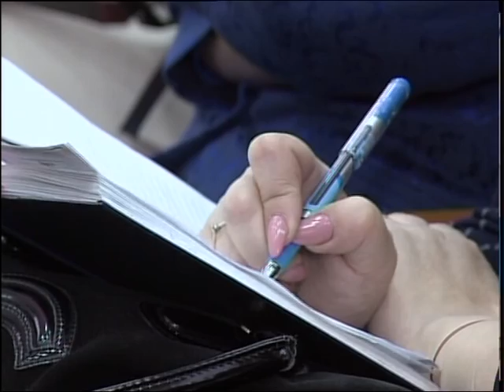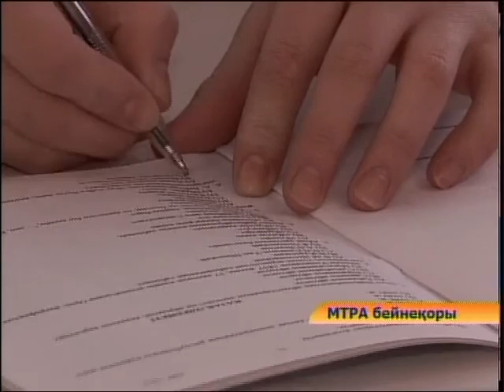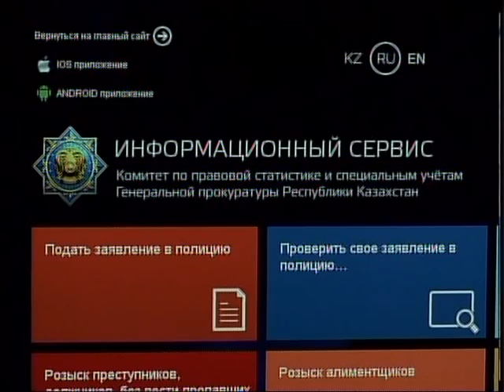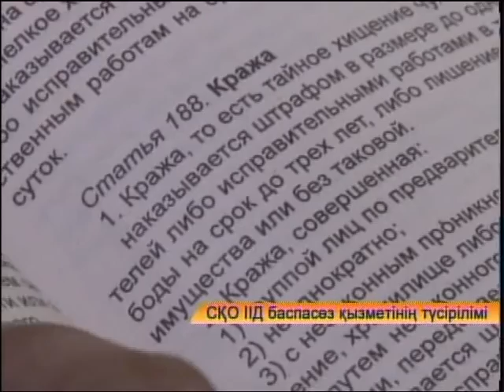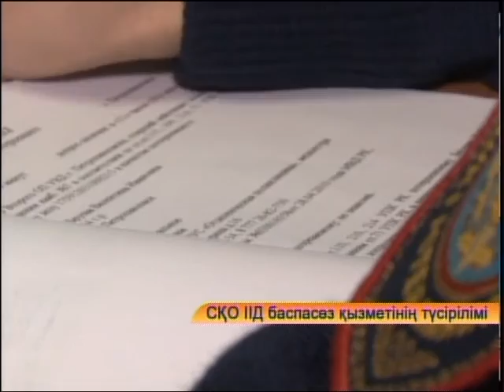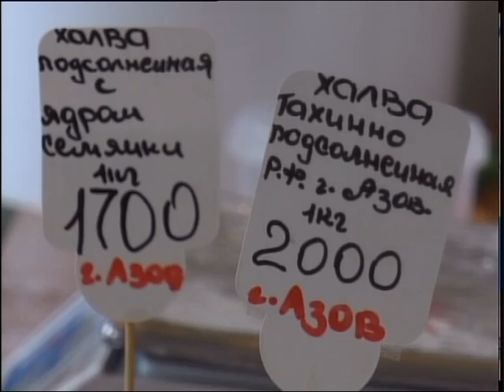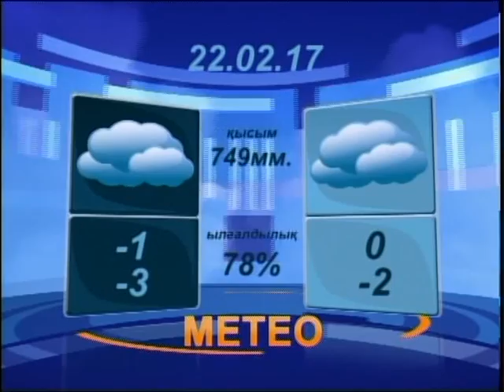Вечер КАЗ 210217